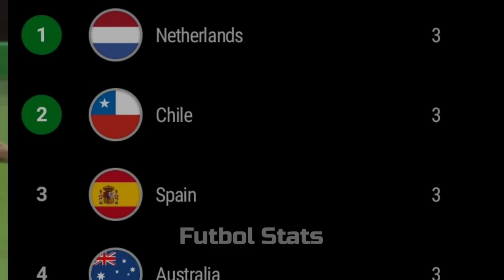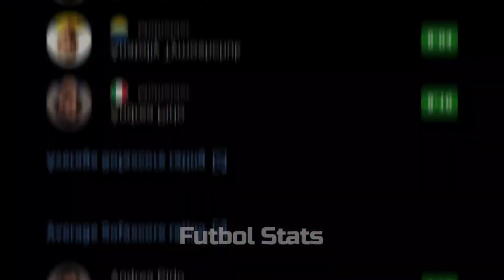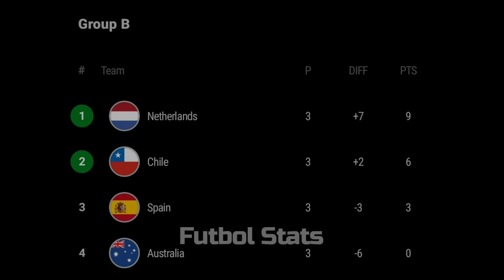কেন বিশ্বচ্যাম্পিয়নদের গ্রুপ পর্বেই বাদ পরতেই হয়? প্রতিবারই ডিফেন্ডিং চ্যাম্পিয়নদের সাথে এমন কেন ঘটে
বিশ্বকাপ জয় কি অভিশাপ-
কেন বিশ্বকাপ জয়ীরা পরের বিশ্বকাপে অঘটনের স্বীকার  হয়।
আসুন ২০০৬ এ
ইতিহাসের সেরা বিশ্বকাপের একটি ছিল ২০০৬ বিশ্বকাপ।এই বিশ্বকাপেই অভিষেক হয় মেসি এবং ইয়াং ক্রিশ্চিয়ানো রোনালদোর। এছাড়া জিদান এবং রোনালদোর ছিলো শেষ বিশ্বকাপ।।বিশ্বকাপে ঘটনাবহুল ফাইনালে ট্রাইবেকারে ফ্রান্সকে হারিয়ে শিরোপা জিতেছিলো ইতালি।সেই সিজনের ইতালি সেরা পারফরম্যান্স করেছিল পিরলো, এছাড়া টটি,বুফন সহ সবাই দারুন খেলেছিলো,ইতালি টিম কম্বিনেশন একত্রে সেরাদের সেরা ছিল।
বিশ্বকাপের দারুন করা পরবর্তী বিশ্বকাপেও দারুন করার কথা থাকলে অঘটনের স্বীকার হয়ে গ্রুপ পর্ব থেকেই বাদ পরতে হয় তাদের।স্বাভাবিক ভাবে অঘটন ই মনে হয়
তবে বিষয়টা অঘটনকেও ছাড়িয়ে যায় তখন ২০১৪ তে ২০১০ বিশ্বকাপ জয়ী স্পেনও প্রথম রাউন্ডে বাদ পরে।
২০১০ বিশ্বকাপে স্পেইনের দল ছিলো অপ্রতিরোধ্য। জাভি ইনিয়েস্তা পুয়েল ক্যাসিয়াস ভিয়া সহ সময়ের সেরা কিছু খেলোয়াড় ছিলো তাদের।বিশ্বকাপে সেমিতে জার্মানী এবং ফাইনালে নেদারল্যান্ডস কে হারিয়ে প্রথমবারের মতো চ্যাম্পিয়ন হয়েছিলো।স্পেনের ডিফেন্স মিড এট্যাক সব ছিলো বিশ্বসেরা।
তবে ২০১৪ তেও তাদের দারুন দল ছিলো।  স্বাভাবিক ভাবেই বিশ্বকাপে ফেবারিট ছিল।গ্রুপ পর্বে তাদের সঙ্গী ছিল নেদারল্যান্ডস, চিলি এবং অস্ট্রেলিয়া । কোন প্রেডিকশন এই তাদের বাদ পরার কথা ছিলোনা।প্রথম ম্যাচে ৫ গোলে নেদারল্যান্ডস এর কাছে উড়ে যাওয়ার পর চিলির কাছে হেরে বাদ পরে যায়।
অবশ্যই এটাও কো ইনসিডেন্স বা অঘটন হতে পারে।
কিন্তু ২০১৮ তে জার্মানির ও বাদ পরা,,,, প্রশ্ন জাগায় সত্যিই বিশ্বকাপ জয়টা অভিশাপ।।
কি হয়েছিলো ২০১৮ তে,
জানেন কি ২০১৮ তে হট ফেবারিট ছিলো জার্মাসি কিমিসক কে ভাবা হচ্ছিলো সে এবার অপ্রতিরোধ্য খেলবে।এছাড়া ২০১৪ তে জয় করা সেই জার্মানী দলটা যেখানে এক ঝাক তারকা ছিলো।
পর্তুগালকে মুলার এর উড়িয়ে দিয়ে, সেমিতে রিতিমতো ব্রাজিলকে ছেলে খেলা করা সেই টিম আর্জেন্টিনার সাথে ১-০ গোলে হারিয়ে ৪র্থ বারের মতো বিশ্ব চ্যাম্পিয়নস হয়।।
২০১৮ তে গ্রুপ পর্বে সুইডেন মেক্সিকো সাউথ কোরিয়াকে পায়,এবং এমনই বিপর্যয় ঘটে গ্রুপ টেবিলে ৪ এ থেকে শেষ করে বিশ্বকাপ থেকে বিদায় নিতে হয়েছিো।
তো কি এটাও কি অঘটন,
টানা ৩ বিশ্বকাপে চ্যাম্পিয়নস হয়েও পরের বিশ্বকাপে সেরা টিম নিয়ে বাদ পরতে হয়েছে।।।
তো কি হবে এবার ২০২২ এ
France এর কি একই অবস্থা হবে?
নাকি ফ্রান্স অভিশাপ কাটাতে পারবে!!